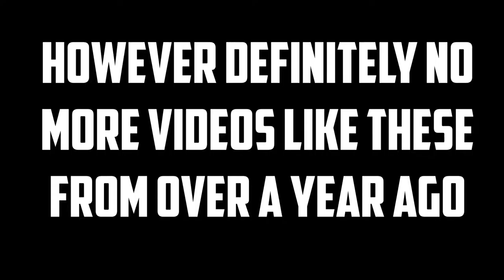A Channel Trailer of Sorts!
An overview of the types of videos I do and have done and the same sorts of videos coming in the future

All Credit To- Distrion & Electro, Cicerone, Bvrnout and NCS